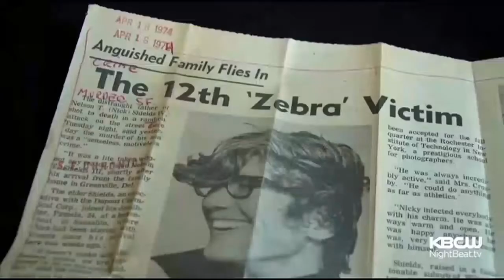14 Dead, racially motivated murders targeting white victims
Zebra Killers
Manuel Moore, Larry Green, Jessie Lee Cooks, and J. C. X. Simon